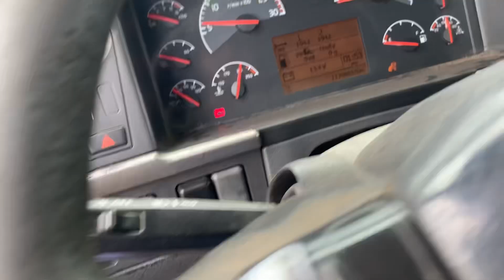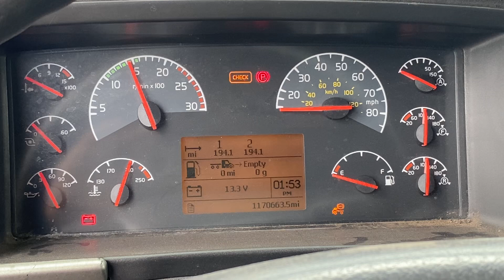2006 Cummins ISX15 Engine Running from a Volvo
2006 Cummins ISX15 Engine Running from a Volvo
Has blow by

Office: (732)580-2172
Hours: Mon-Friday 8am-4pm EDT